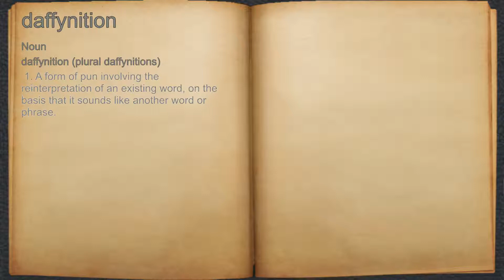What does daffynition mean?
A spoken definition of daffynition.

Intro Sound:
Typewriter - Tamskp